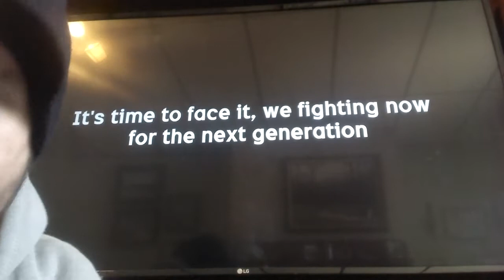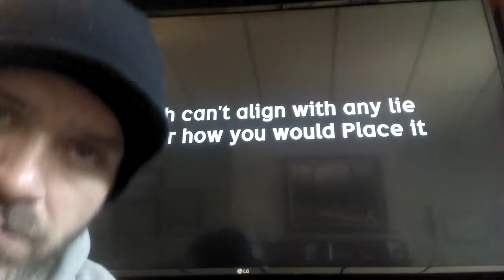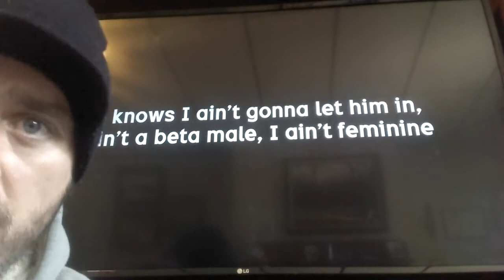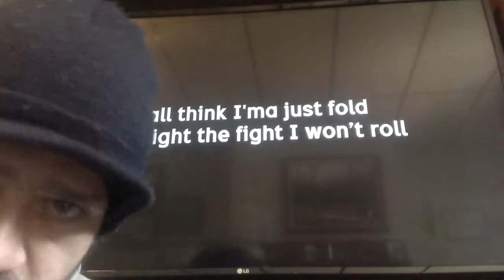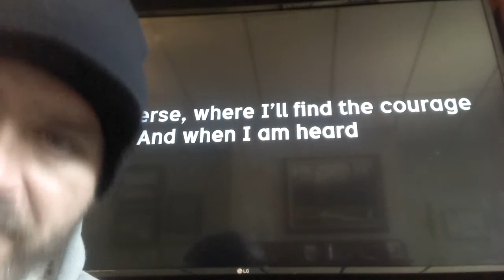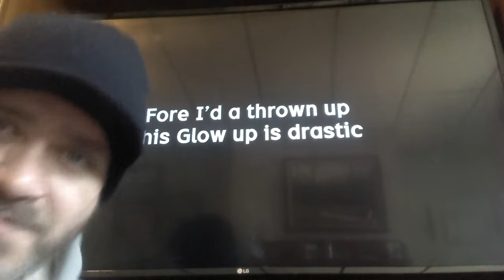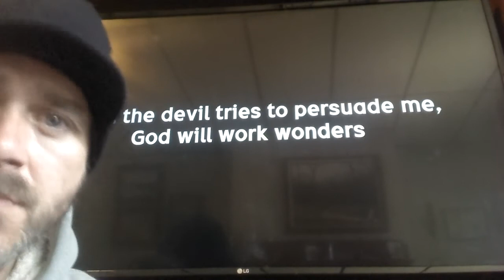Topher - Wonders feat. Trevor Wesley, Tyson James, & MCRE(Official Lyric Video) Reaction